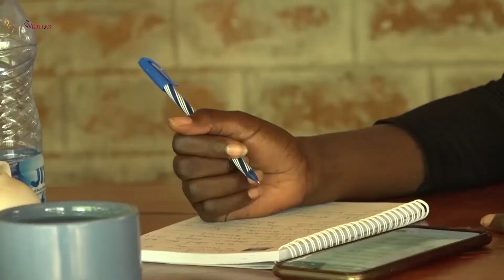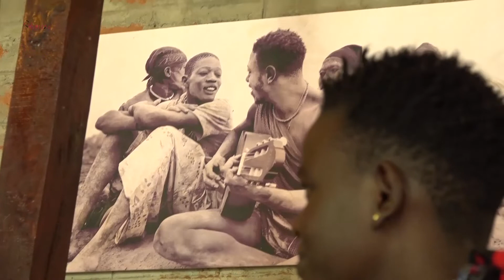Mundari Tribe South Sudan.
we are happy to have with us today on culture and identity the acting chairperson of the Mundari Community Wani Buyu.